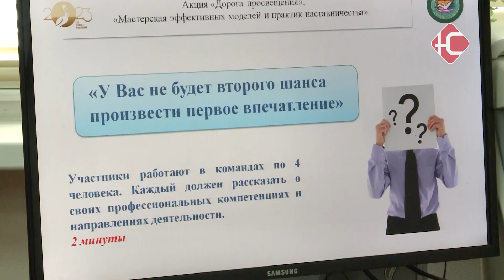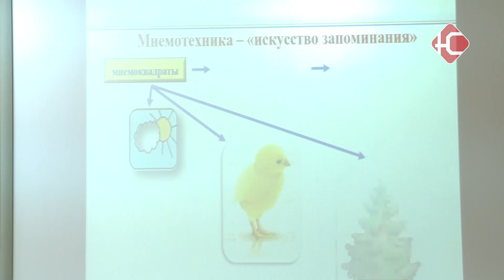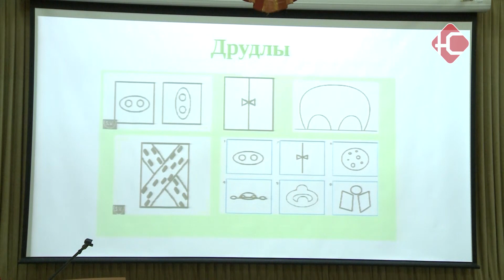Приняли эстафету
15-го марта в Ханты-Мансийске стартовала региональная акция "Дорога просвещения", посвященная Году педагога и наставника. Помимо Губернатора и Департамента образования и науки нашего округа идею активно поддержали и соседние муниципалитеты. Вчера эстафету акции приняло педагогическое сообщество Нефтеюганска. Репортаж Марии Пейль

Акцию "Дорога просвещения" предложили реализовать молодые педагоги из Ханты-Мансийска. Благодаря этому инициативные учителя Югры смогут транслировать свои педагогические и наставнические практики на протяжении всего года. "Данный проект, мне кажется, позволяет не только налаживать коммуникации по обмену знаниями и опытом. Он в первую очередь должен быть направлен на повышение имиджа учителя, на престиж нашей педагогической профессии". "Для нас очень важно, чтобы Год педагога и наставника приумножил отечественные традиции и дал возможность новых условий для профессиональной деятельности и повышения образовательных результатов наших детей". Цель акции - не только организовать работу, направленную на профессиональное развитие педагогических работников, но и повысить социальную ценность труда учителя, а также привлечь внимание к значимости этой профессии. "Сердце твое всегда со мной, школьный мой, любимый мой учитель". "Инициативу подхватили все территории муниципального округа. В соответствии с графиком символ акции передается из одного муниципалитета в другой. Мы получили инициативу и символ от Нефтеюганского района и дальше передаем в г. Пыть-Ях". Символ акции - птица стерх, которой предстоит "облететь" немало муниципалитетов округа. Проект активно поддержало педагогическое сообщество Югры, ведь он дает возможность наставникам передать свой опыт начинающим учителям. "Сегодня праздник, скорее всего, даже профессионального мастерства. Поскольку сегодня представят свой опыт педагоги, которые были победителями и призерами профессионального конкурса самых разных уровней. Сегодня поделятся своими секретами, наработками, покажут инструменты своей деятельности". После торжественной церемонии открытия более 200 Нефтеюганских педагогов дошкольного, школьного и дополнительного образования разошлись по так называемым мастерским, где победители и призеры конкурсов профессионального мастерства с радостью делились своими знаниями и накопленным опытом. "На самом деле интернет сейчас переполнен информацией. И для того, чтобы понять, какой способ эффективней, нужно его проработать: через себя прокрутить, через детей. Это займет очень много времени. А мы делимся именно теми наработками, которые работают на самом деле, которые мы считаем важными, очень интересными, яркими, доступными". Евгения продемонстрировала несколько приемов техники быстрого запоминания информации, которые ранее успешно представила на конкурсе "Педагог года Югры", заняв почетное второе место. Пока в одной аудитории собравшиеся тренировали память и ассоциативное мышление при помощи мнемотехники, в другой - педагоги дошкольных учреждений рассуждали о плюсах и минусах участия в конкурсе "Воспитатель года". "Это та стартовая позиция, с которой ты чувствуешь, что ты значим и что твоя должность имеет место быть в этой жизни". Молодые учителя не упустили возможность узнать от более опытных наставников о том, как успешно выступить в номинации "Педагогический дебют" конкурса профессионального мастерства. Также общение с коллегами позволило пополнить багаж новых идей. "Я хотела себя выдвинуть на следующий год на "Педагогический дебют", так как я являюсь молодым педагогом, решила попробовать. Детей я очень сильно люблю. Мастер-классы у нас проходят в школе, я в них, конечно, принимаю участие, но решила себя развить больше". Год педагога и наставника призван раскрыть новые возможности как для самих учителей, так и для их воспитанников. А опыт, который участники акции смогли перенять от своих коллег, не только поможет им проявить себя при участии в различных конкурсах, но и разнообразит их профессиональную деятельность.